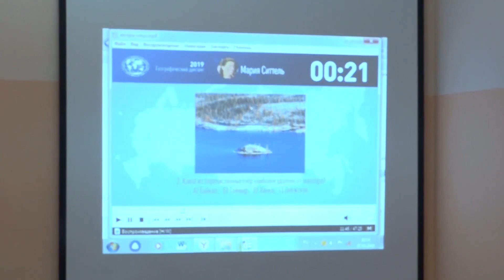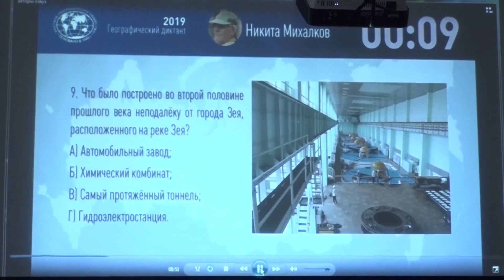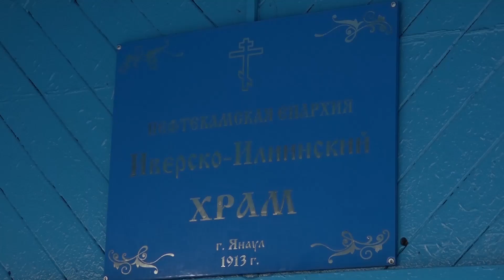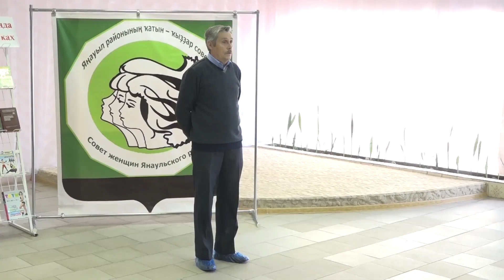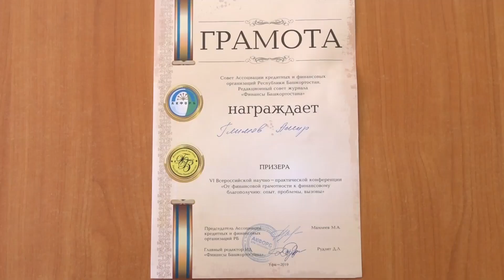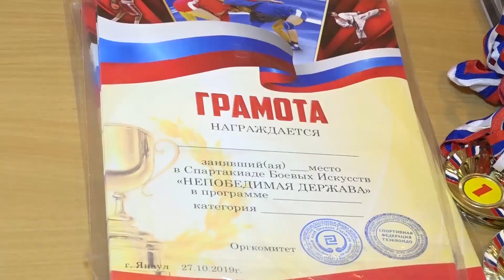Новости от 29 октября 2019 г.Янаул